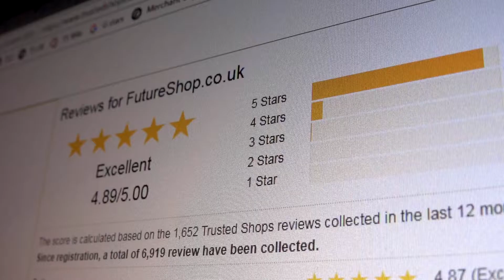Another One Strives with Trust | Trusted Shops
Do you have an online shop? Are you looking to increase your conversion rate and lower shopping cart abandonment? Look no further. Trusted Shops provides a package suitable for your business. Our trustmark, money-back guarantee and review system help your company to gain customer trust.